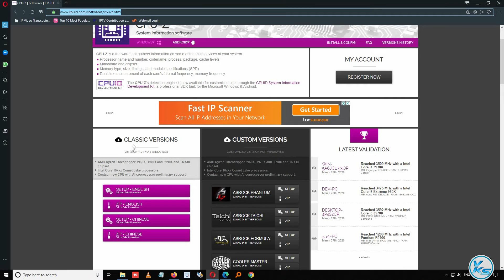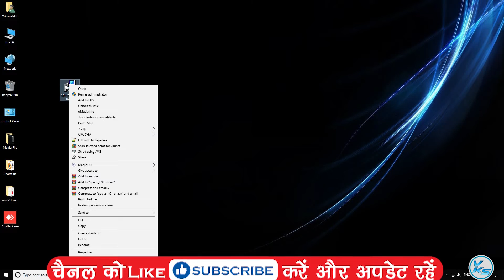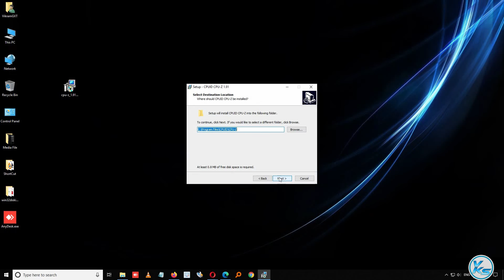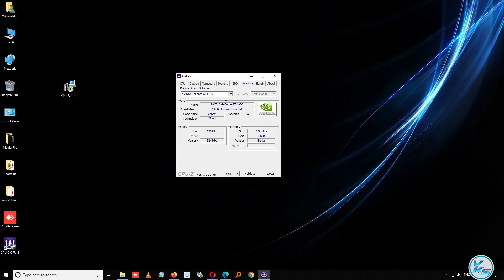How To Download And Install CPU-Z On Windows 10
In This Tutorial, I will be Showing You How To Download And Install CPU-Z On Windows 10.
CPU-Z एक फ्रीवेयर है जो आपके सिस्टम के कुछ मुख्य उपकरणों पर जानकारी एकत्र करता है:
प्रोसेसर का नाम और संख्या, कोडनाम, प्रक्रिया, पैकेज, कैश स्तर।
मेनबोर्ड और चिपसेट।
मेमोरी प्रकार, आकार, समय और मॉड्यूल विनिर्देश (एसपीडी)।
प्रत्येक कोर की आंतरिक आवृत्ति, मेमोरी आवृत्ति का वास्तविक समय माप।

CREDITS: CPUID And CPU-Z